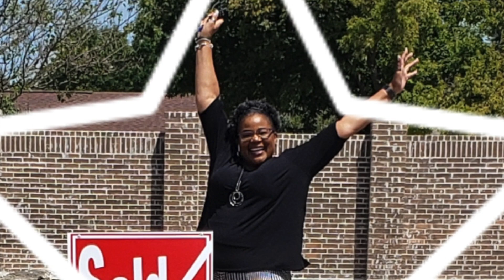From Dirt To Home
At 62 and single, building a home was not in my plans. But His plans are much higher than mine.